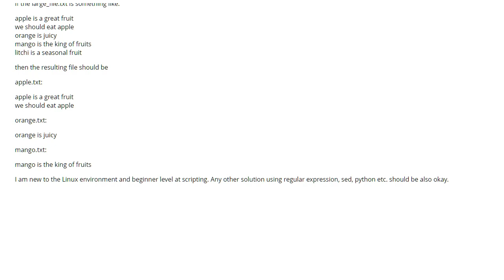How to pass regular expression matching string from a file in awk? (2 answers)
How to pass regular expression matching string from a file in awk?